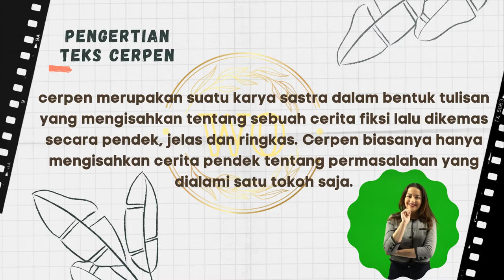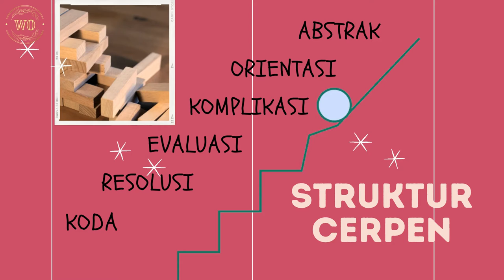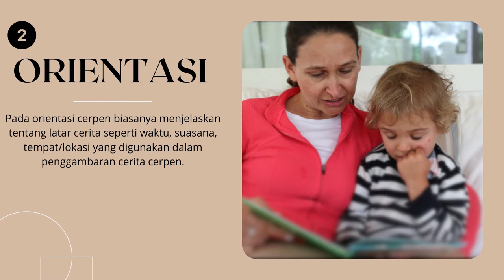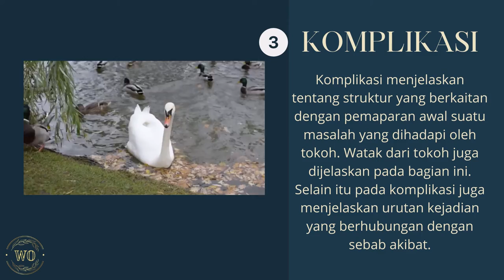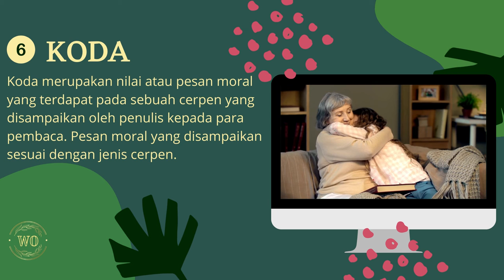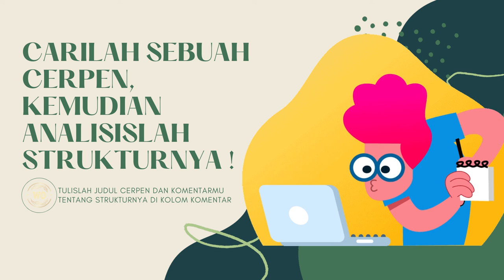Materi Bahasa Indonesia Kelas XI SMA - Struktur Teks Cerpen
Materi Pelajaran Bahasa Indonesia Kelas XI SMA didesain saat pelatihan membuat video pembelajaran dengan Canva EDU bersama IGI Natuna Tim Membara #14